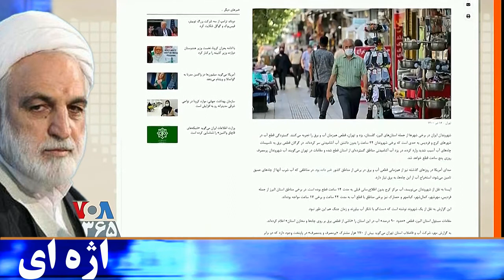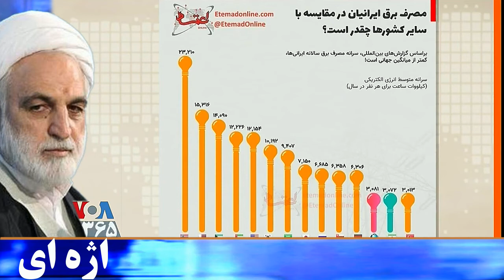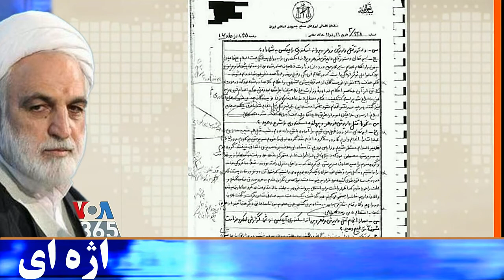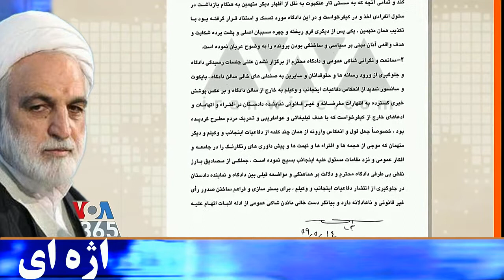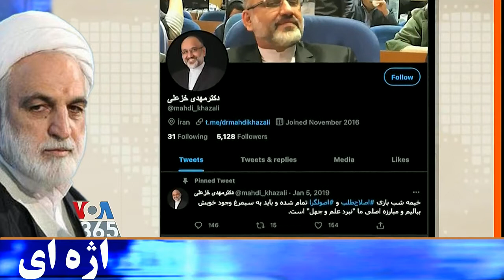Last Page, VOA, July 09-2021, غلامحسین اژه ای « صفحه آخر »؛